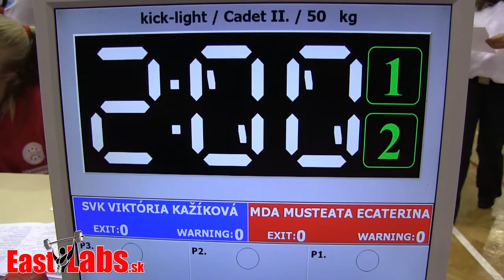Kick box WC Szeged 2014 LK 50kg, Kažíková SVK vs Musteata MDA